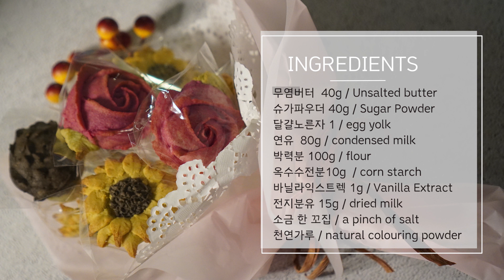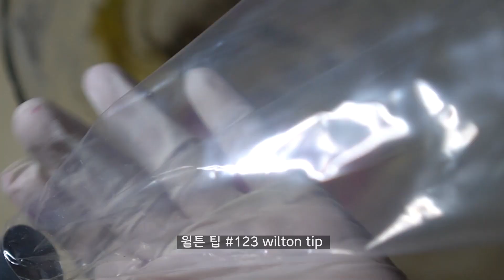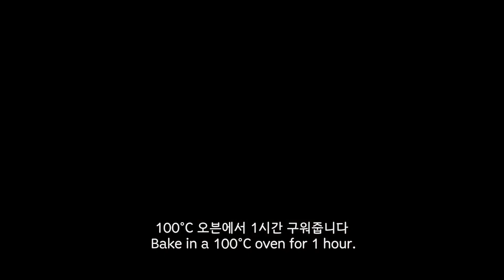플라워 쿠키(해바라기,장미)/연유버터쿠키 /Flower Butter Cookie /flower piping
*ingredients 재료*
무염버터  40g / Unsalted butter
슈가파우더 40g / Sugar Powder
달걀노른자 1 / egg yolk
연유  80g / condensed milk (꽃짜기용 반죽 농도 조절)
박력분 100g / flour
옥수수전분10g  / corn starch
바닐라익스트렉 1g / Vanilla Extract
전지분유 15g / dried milk
소금 한 꼬집 / a pinch of salt

*꽃짜기*
천연가루
(단호박가루,비트가루,코코아가루,녹차가루,)
하바라기짜기: 윌튼팁 352번, 13번
장미짜기 : 윌튼팁 123번
솔방울짜기 : 윌튼팁 61번
짤주머니
꽃네일

Background music is a free YouTube sound source